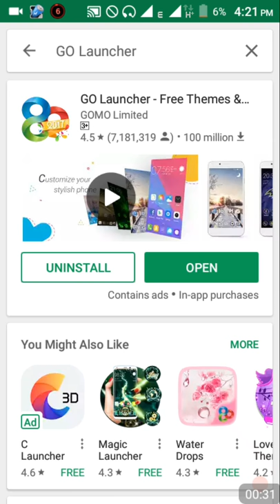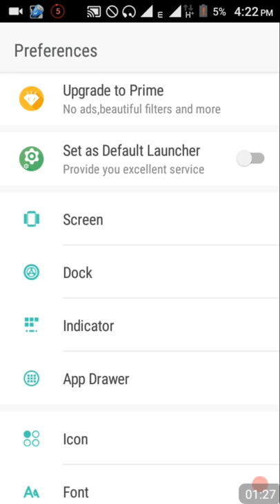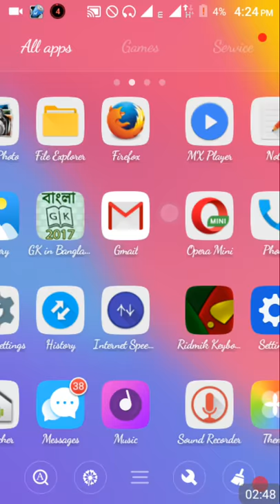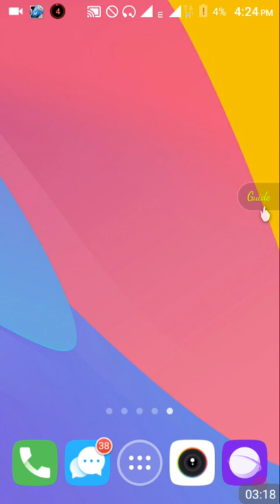How To Change Android Mobile Font Style Without Root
I am going to explain how to change android mobile font style without root. It is easy by using font changer app named go launcher z.
Let follow to do the work.
1. First go to play store & search go launcher.
2. Install it & then open it.
3. Now you can able to see that a wonderful page with loading.
4. Click enjoy. Your android wallpaper & themes will be automatickly changed.
5. Tap on your android screen 5-6 second. Then you can able to see go setting option. Click it.
6.  Click font. Then scan all font. Now choose one of the fonts.
Now font style of your android is changed.
To learn well, watch the video.
★ Like the video to inspire me for uploading new great contents.
★ If you have any problem, question or query, you can comment. I will try to answer quickly.
★ You can share the Video socialmedia like Facebook, twitter, linkdin, google plus, etc. You can also share it different website.

Note: Online Bangla Pro channel is trying to help people by different type of video.If you need any kinds of video for getting help, you can request for it. I will try to publish requested video quickly.
They always inspire me different way. Also thanks all kinds of viewers for viewing. Stay with the channel & enjoy.